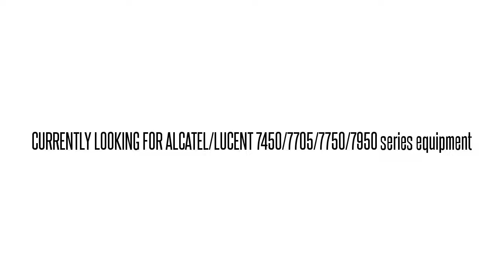3EM06690AR01 LGR1RXZBAA 1640OADM TRIB INTFC